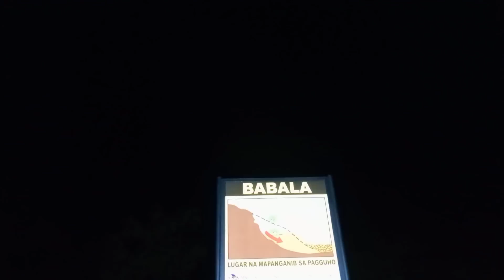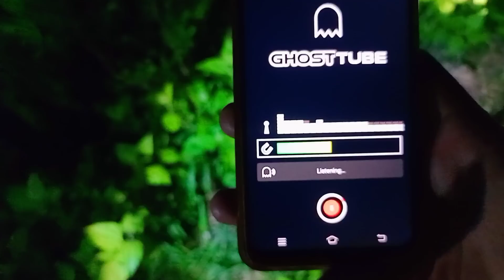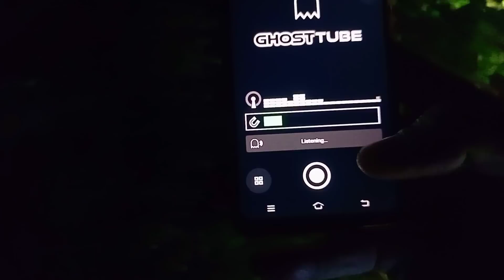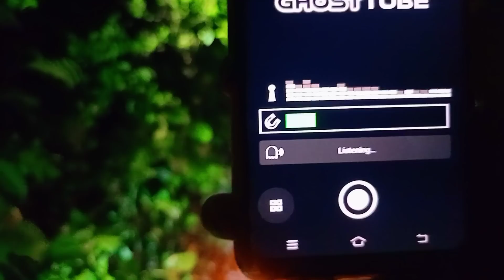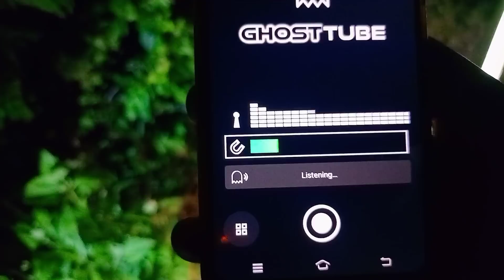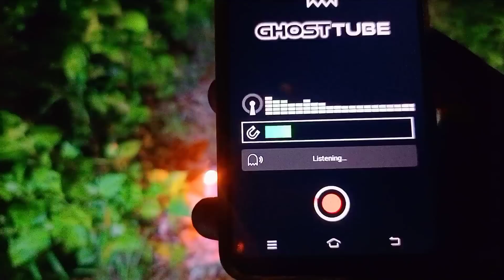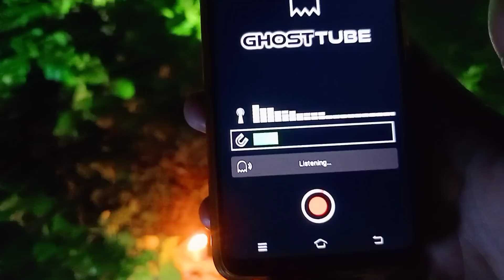NAG-PUNTA AKO SA PINANGYARIHAN NG TRAHEDYA NG KOMEDYANTENG SI TADO | BIMS GHOST TV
NAG-PUNTA AKO SA PINANGYARIHAN NG TRAHEDYA NG KOMEDYATENG SI TADO | BIMS GHOST TV

NAG-PUNTA AKO SA PINANGYARIHAN NG TRAHEDYA NG KOMEDYANTENG SI TADO UPANG MAG EXFLORE SA NASABING LUGAR, AT SA AKING PAG E-EXFLORE AY GINAMIT KO ANG AKING PARANORMAL GADGET AT KAUSAP KO ANG MGA NA TRAP NA KALULUWA SA LUGAR NA IYON AT TILA AY UHAW NA MAIPANALANGIN KO SILA, KAYA PINAG DASAL KO SILA AT IPINAG TULOS KA NA'RIN NG KANDILA!
SANA AY SAMAHAN MO AKO PANUORIN ANG VIDEO NA ITO! AT SABAY SABAY NATING PASUKIN ANG MUNDONG PUNONG-PUNO NG "KABABALAGHAN"

Exfloring, night exfloring, trahedya, komedyante, tado, trahedya, komedyante, tado accident, actor, tado,accidente, pinangyarihan,bontoc mountain province,
kababalaghan, wonder, paranormal activity, bims, bims ghost tv
New scary, multo panakot, balete drive, balete horor, balete video,kaluluwa, himing ng tulong, punong balete,
Nakakatakot, sobra nakakatakot, inabutan ako ng ulan sa sementeryo,
Kaya ko kayang dito matulog,
Nityo, libingan, cemetery,
Latest scary vlog, new scary vlog, pinoy horor, new creepy, top 5 scaries, top 3 scaries, kakaibang pangyayari, kababalaghan, encanto, tikbalang, kaluluwa,elemento,multo,diwata,aswang,maligno, duwende,encantong itim,ghost,